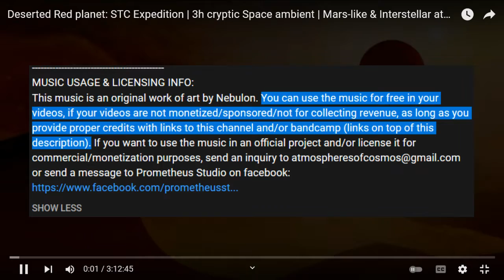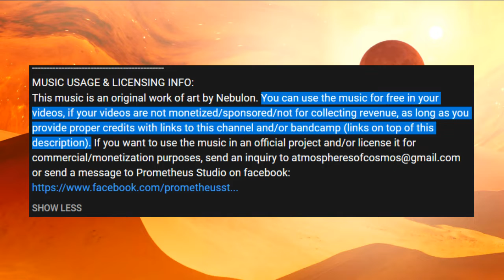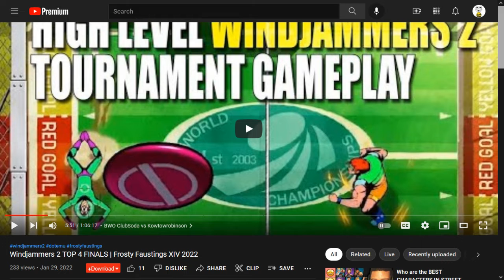Joe's 'Cast, 1/30/2022